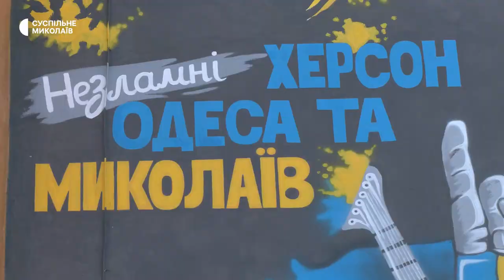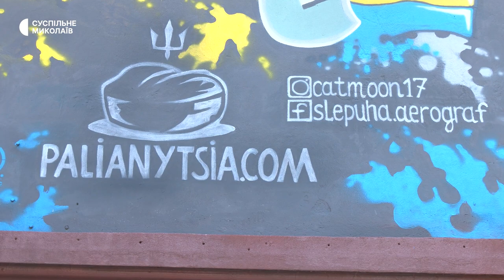"Киця-захисниця": в Миколаєві створили патріотичний мурал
В центрі Миколаєва намалювали мурал "Киця-захисниця". Мета роботи – підняти настрій миколаївцям, які попри щоденні російські обстріли, залишаються в місті.